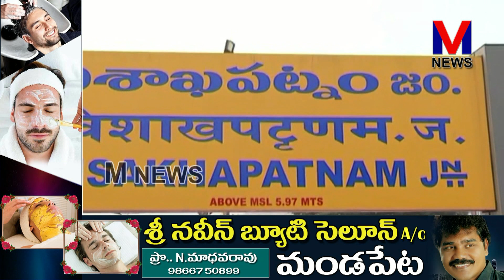Railway zone ||రైల్వేజోన్ ప్రకటన నరేంద్రమోడీ పర్యటన కేంద్ర మంత్రుల కోలాహలంతో విశాఖ..|| M NEWS TELUGU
రైల్వేజోన్ ప్రకటన నరేంద్రమోడీ పర్యటన కేంద్ర మంత్రుల కోలాహలంతో విశాఖ..|| M NEWS TELUGU